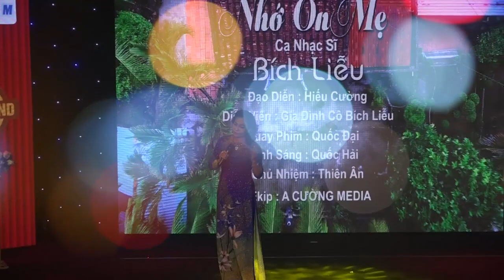NHỚ ƠN MẸ - St & Tb : Bích Liễu.